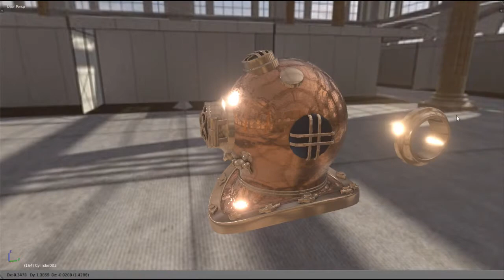EEVEE Helmet [ Test ] [ Blender 2.8 ]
I'm testing new blender engine called EEVEE !